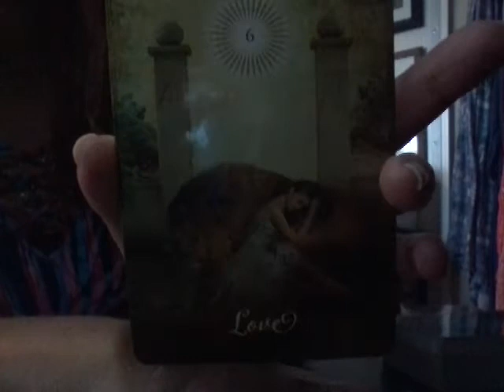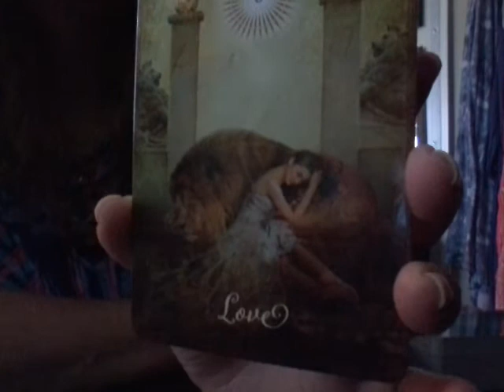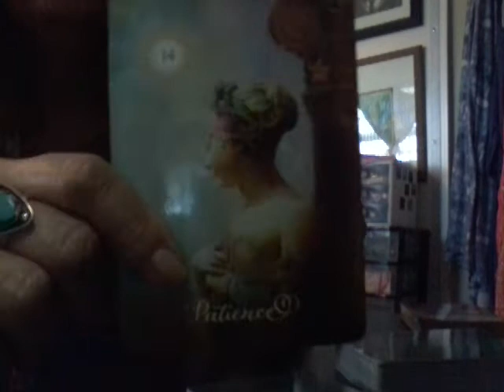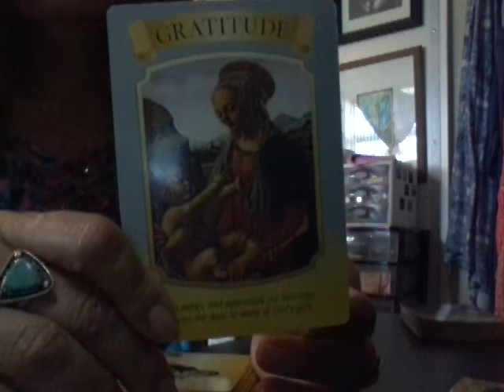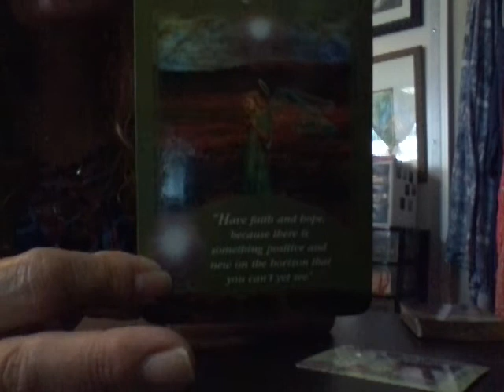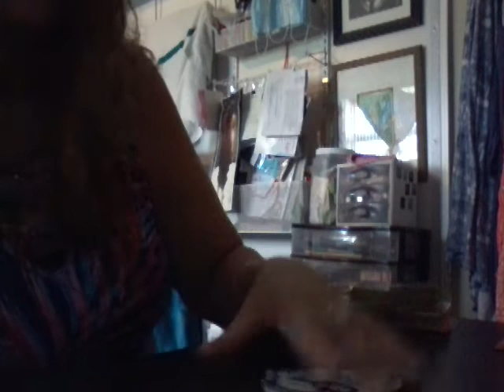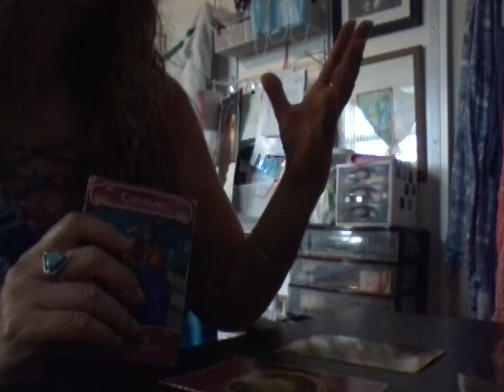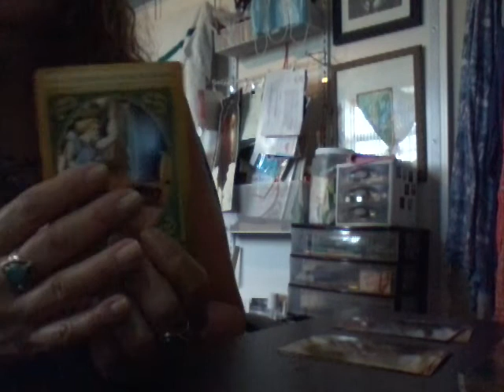Weekly Tarot & Channeled Messages Sept. 7-13, 2020 RaisaO 😇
To  purchase  my  art  go  to  :  raisa-ofarrill.pixels.com
For  a  daily  card  go  to  Instagram  :  raisatarot
Is on my YouTube home  page .  Top right hand corner ! 😇  Have  a  blessed  week
Talk  to  you again  soon  👧☝🌞🌙🌟⌛🐞